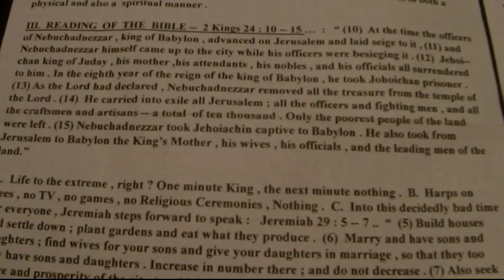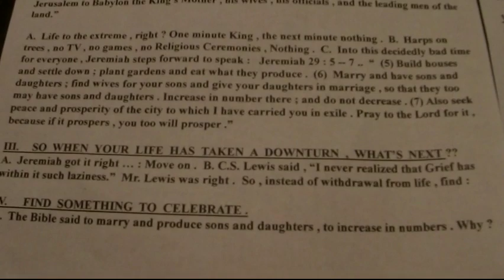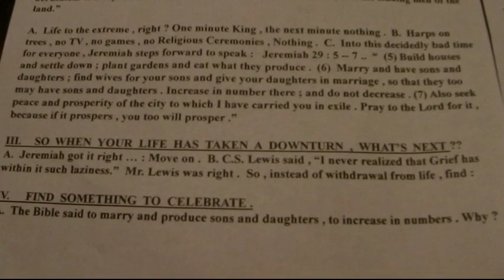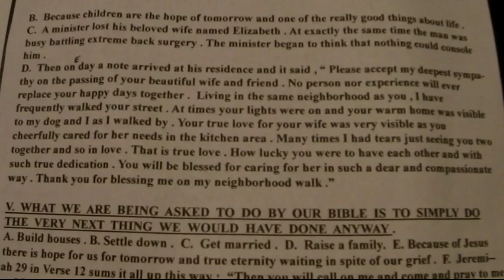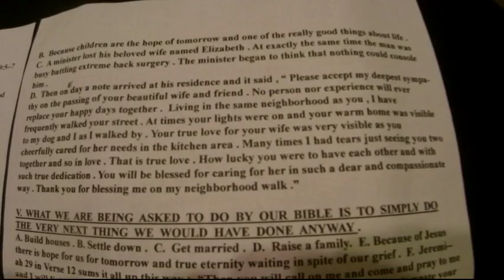Outline "Living In The Meantime" 4/24/2016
2 Kings 24:10-15 and Jeremiah 29:5-7, 12 with Isaiah 50:7